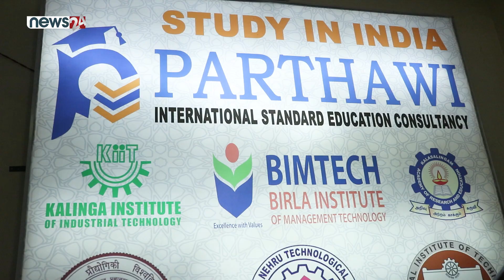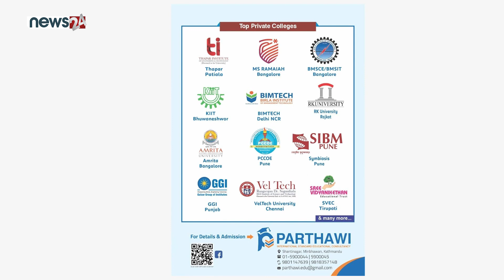PARTHAWI INTERNATIONAL STANDARD EDUCATION CONSULTANCY || STUDY IN INDIA 🇮🇳 INFORMATION SESSION